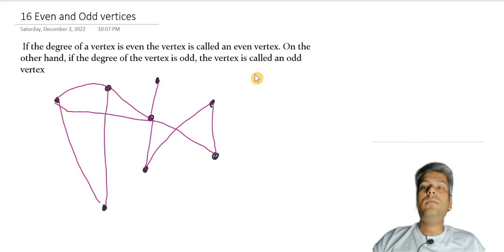16 even and odd vertices | even and odd vertices example | graph theory full course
I am doing my PhD from University of Lahore in use of artificial intelligence in algebra, graph theory and algebraic graph theory. with 6 years of teaching experience. In this video we discussed about even and odd vertices and even and odd vertices are explained with the help of an example
This video is a part of my lecture series on graph theory in Hindi or graph theory in Urdu. This course can be considered as the best graph theory full course for beginners.

On this channel. I will deliver video lectures on university level mathematics. Soon I will provide video lectures for metric, fsc, bsc, msc and mphil level all mathematics courses.